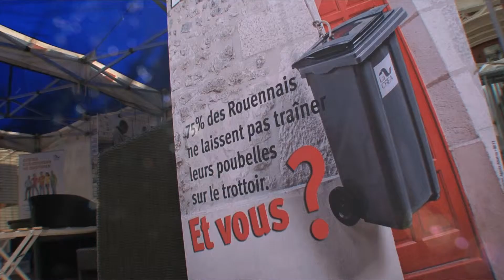Campagne de Propreté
Parce que la communication audiovisuelle sert aussi à éduquer : faisons attention à nos déchets